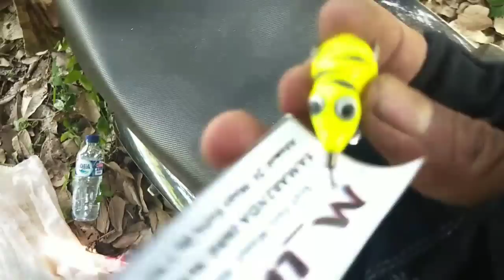Strike Bertubi-tubi Casting Haruan / Gabus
Angler Balam
Chanel Mancing dan Mikat

ruak-ruak